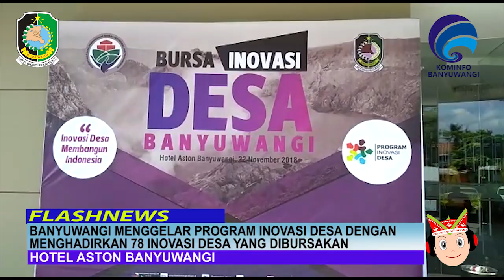BANYUWANGI - BANYUWANGI MENGGELAR PROGRAM INOVASI DESA DENGAN MENGHADIRKAN 78 INOVASI DESA DIBANYUWA